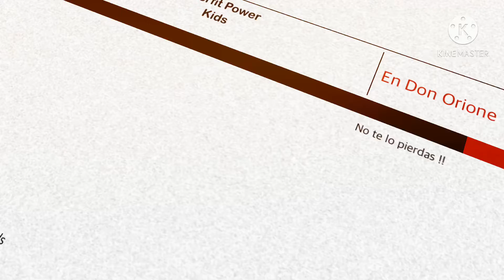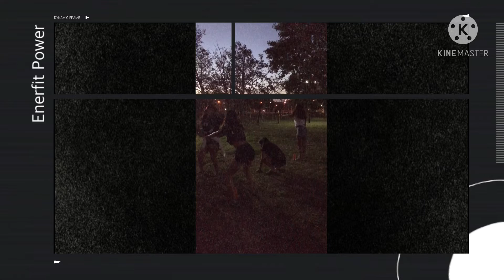Enerfit Power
Enerfit Power inaugura el sábado 20 a las 18
Enerfit Kids en el circuito del Barrio Don Orione sobre av.eva Peron